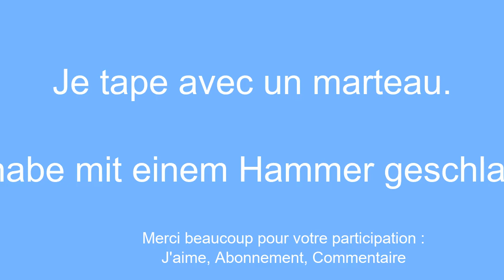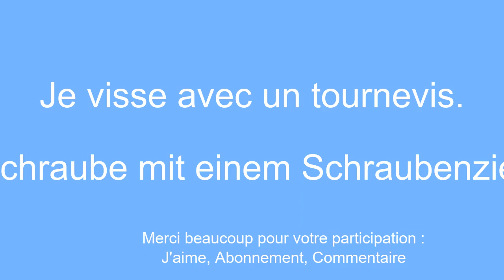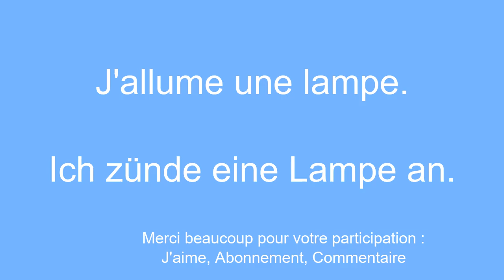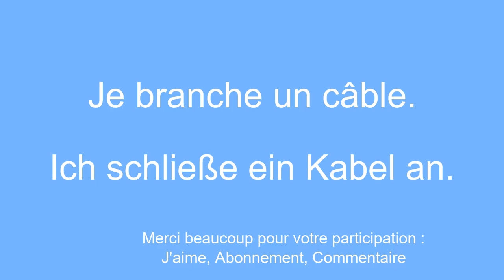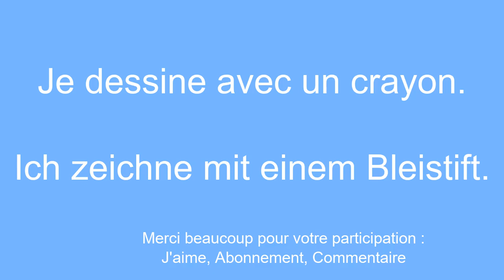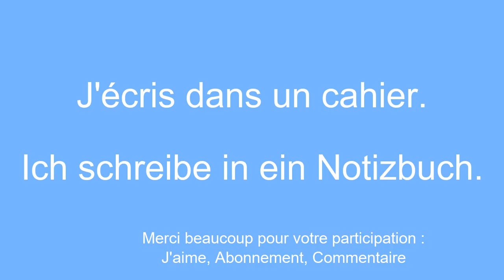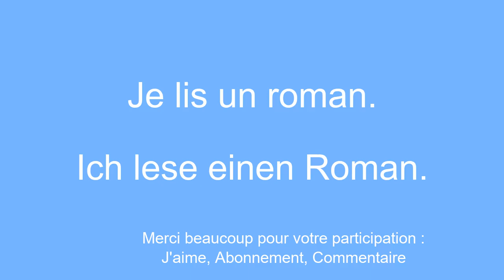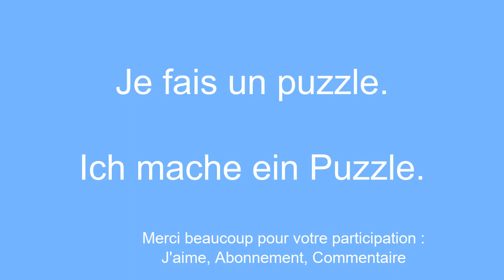Initiation au vocabulaire Apprendre l'allemand